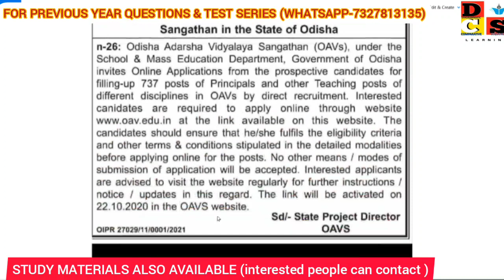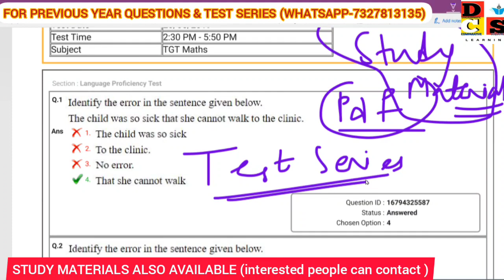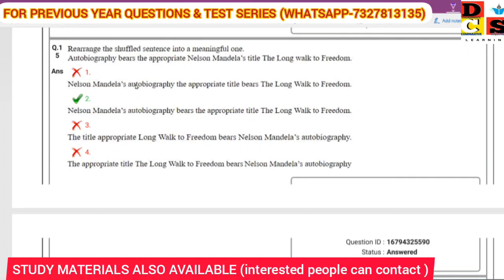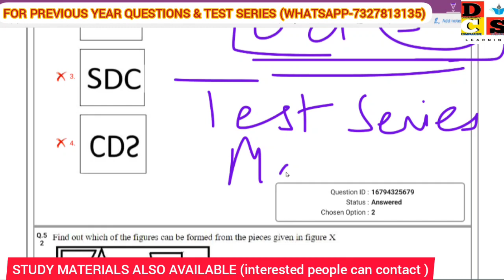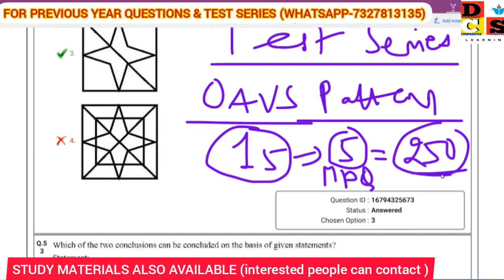OAVS ||ODISHA ADARSHA VIDYALAYA SANGATHAN || HOW TO GET PREVIOUS YEAR QUESTIONS,TEST SERIES,NOTES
FOR ANY TESTS & MATERIALS OR HELP..